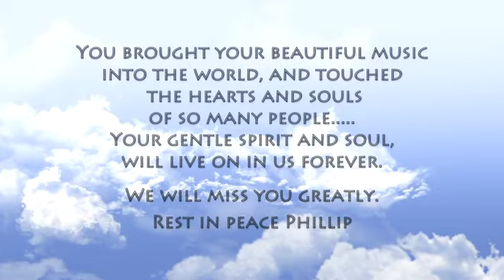Phillip Lee Jr.2